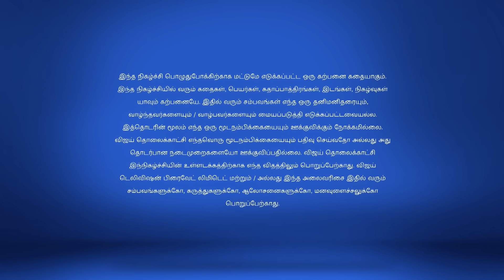Saravanan Meenatchi 10/23/17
Saravanan Meenatchi!
A Spooky Outing for the Family?
Saravanan and family go on a shopping spree in a mall. A paranormal incident follows as they decide to take a break on their way back home.